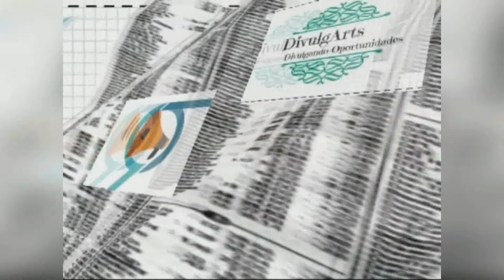CAMU CAMU E BENEFÍCIOS PARA SAÚDE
O camu camu é uma fruta típica da região Amazônica que possui uma elevada quantidade de vitamina C, sendo muito mais rica nesse nutriente que outras frutas como a acerola, a laranja, o limão ou o abacaxi.